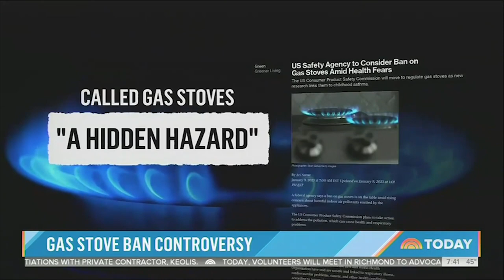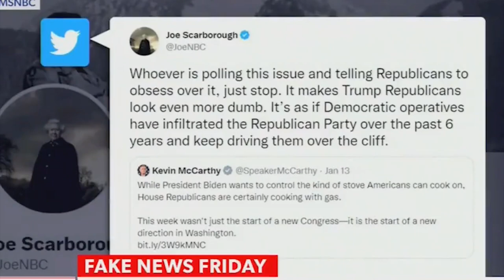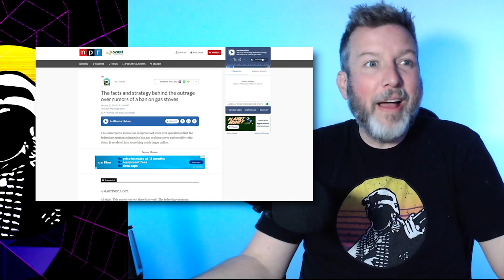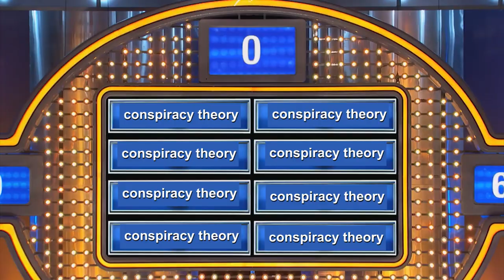LOL: Media Hacks Get OWNED For Calling THIS a Conspiracy Theory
➡️ Sources:
SUPERCUT! Gaslighters: Progressives insist it's a conspiracy theory they'd ban gas stoves